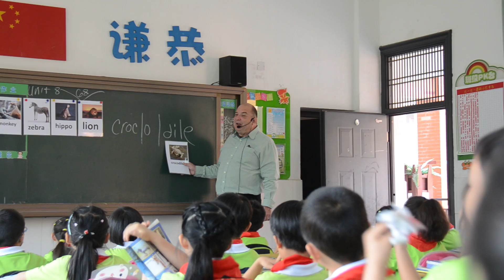Teaching ESL in China.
Teaching using PPP and flash cards.